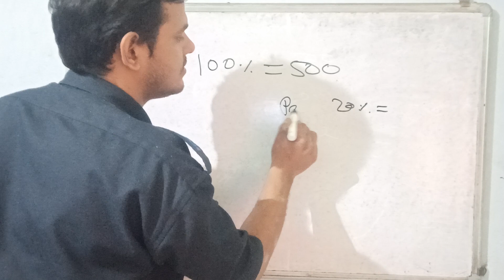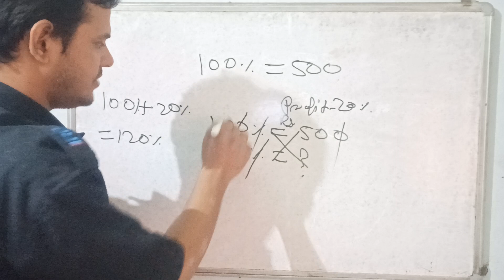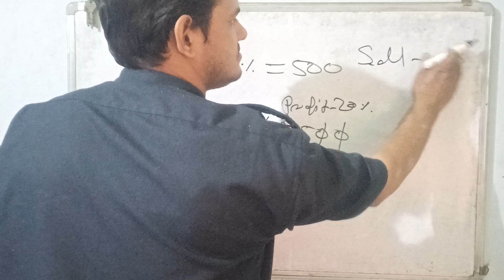profit and loss